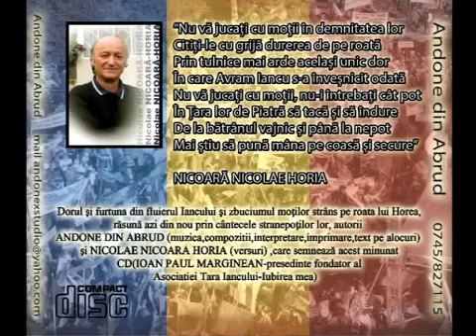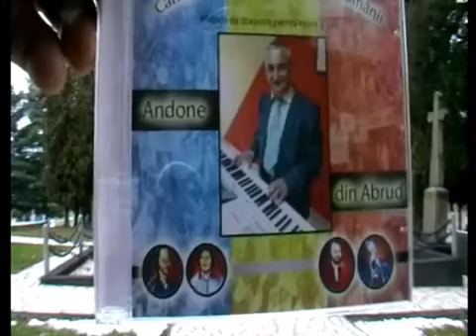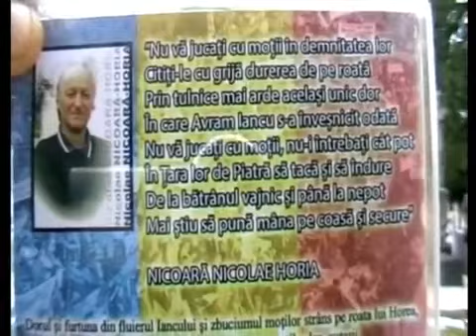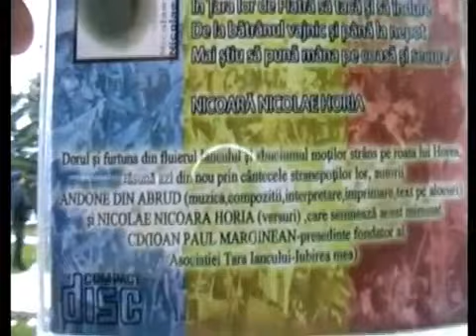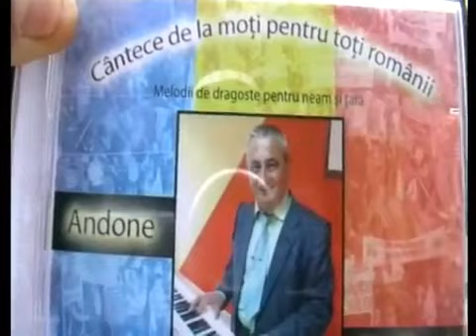Andone din Abrud Lansare CD la Tebea 14 dec 2013 PART 1